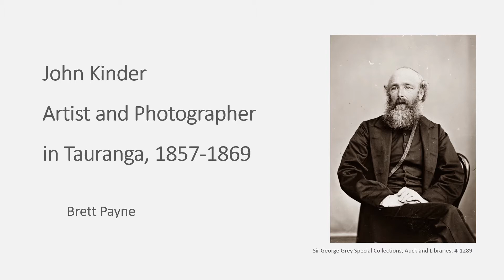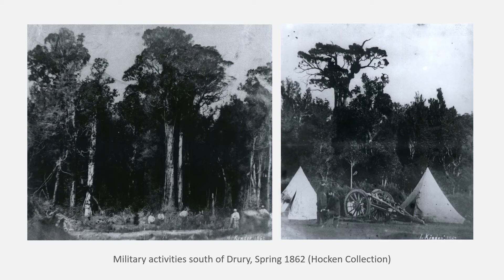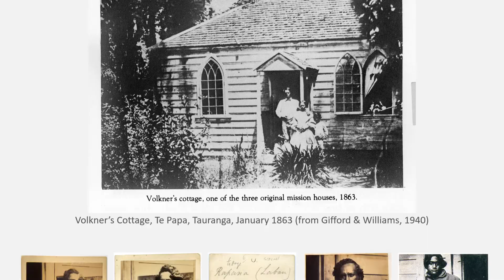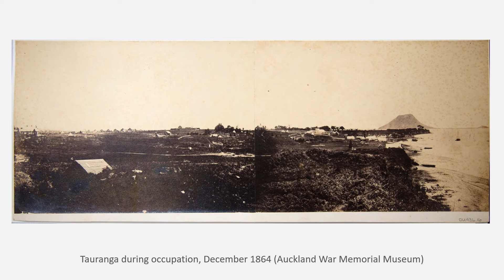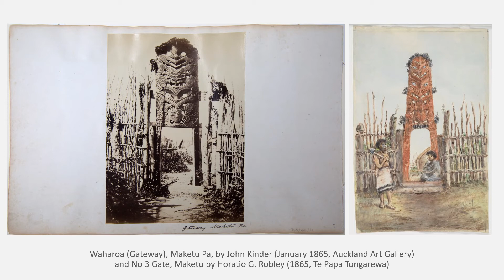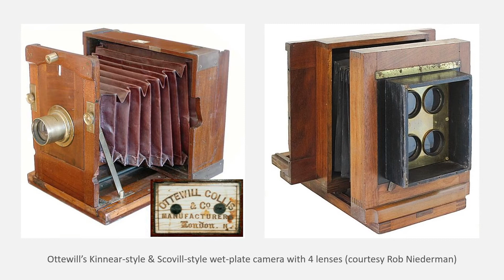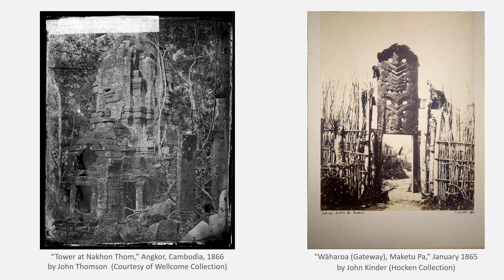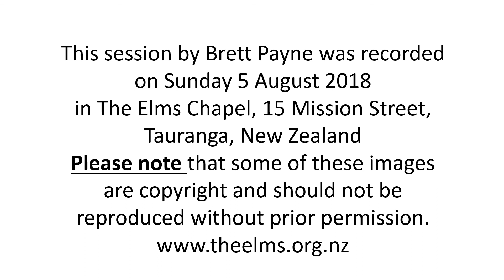John Kinder, Tauranga 1857 1869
Brett Payne spoke at a joint meeting of the Elms Foundation and Tauranga Historical Society on Sunday 5 August. The title of his presentation was, John Kinder: Artist and Photographer in Tauranga, 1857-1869